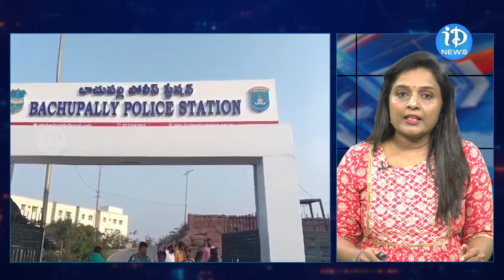Rose Gold Beauty Parlour Franchise : బ్యూటీ పార్లర్ పేరుతో..లూటీ! ఏకంగా 3కోట్లు! | iDream News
Rose Gold Beauty Parlour Franchise